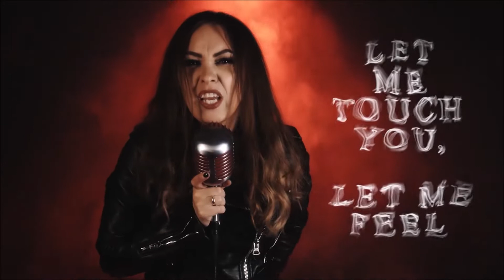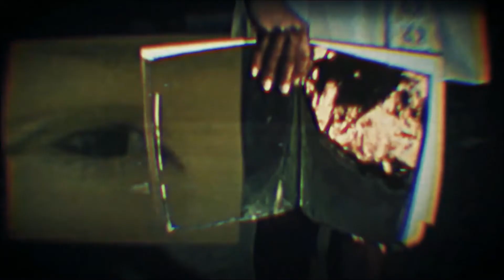The best Female Fronted Metal videos of February 2022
All copyrights belongs to their owners. Please keep in mind this is my subjective toplist. So please do not ask me in the comments why some band or video is missing here? If you like this movie, please check the other movies on Female Fronted Metal channel and join our Facebook group

Timeline:
0:00:11   SYNLAKROSS "Last [Tour] Requiem"
0:00:46   SEMBLANT "Purified"
0:01:28   OKNOS "Rotten To The Core"
0:02:10   CRYSTAL VIPER "Welcome Home"
0:02:52   SEPTEMBER MOURNING "Dirty"
0:03:39   GLASYA feat. RIM BOUALI "Journey To Akhbar"
0:04:21   MASTERCASTLE feat. FLEGIAS "Fast As A Shark"
0:04:54   CONFIDENTIAL "Forever Angel"
0:05:36   MOONLIGHT HAZE "It's Insane"
0:06:11   FALLCIE "On A Leash"
0:06:51   ANGEL NATION "Seraph"
0:07:30   SHEWOLF "Home"
0:08:04   EDGE OF PARADISE "Believe"
0:08:40   ONCE HUMAN "Scar Weaver"
0:09:22   SALTATIO MORTIS feat. LARA LOFT "The Dragonborn Comes"
0:10:00   OCEANS OF SLUMBER "The Waters Rising"
0:10:36   THE GATHERING "We Rise"
0:11:18   WALK IN DARKNESS "Walk Close To Me"
0:11:57   HALESTORM "The Steeple"
0:12:49   ARCH ENEMY "Handshake With Hell"